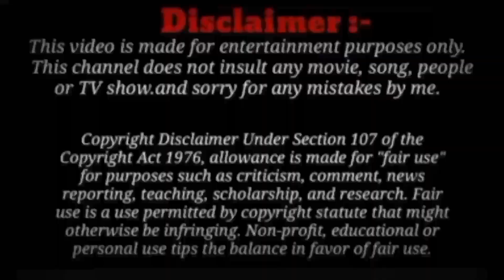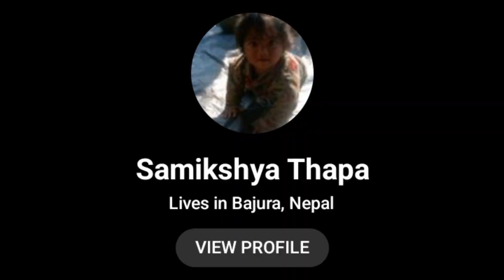Kta Hou Yo K.T Liee Add Gar 🤣 | Hitchhiking Struggle & Good People - West Nepal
Camper with Temper